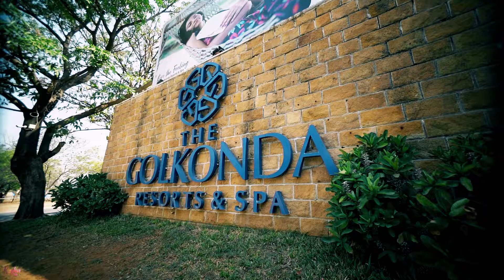Jaya Prasanna's Half Saree Ceremony